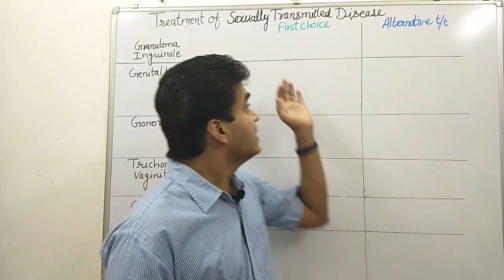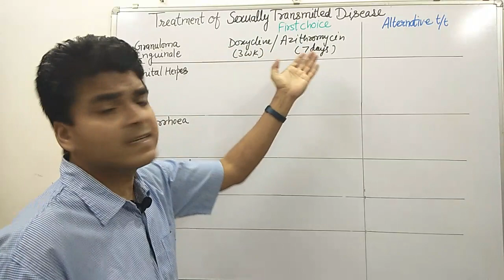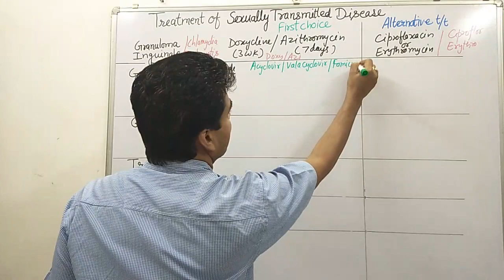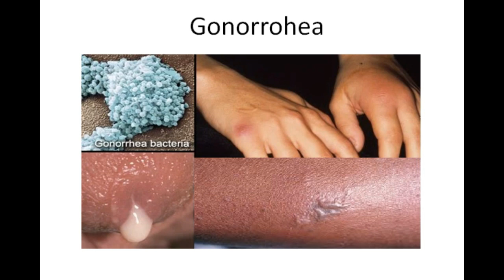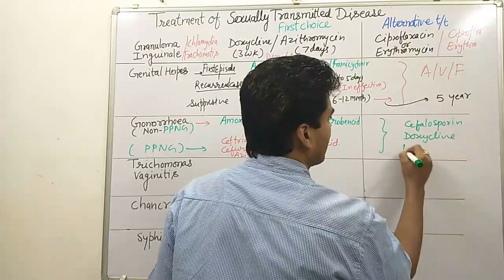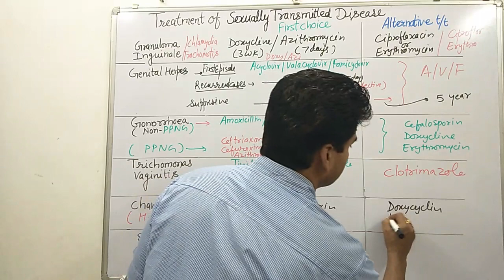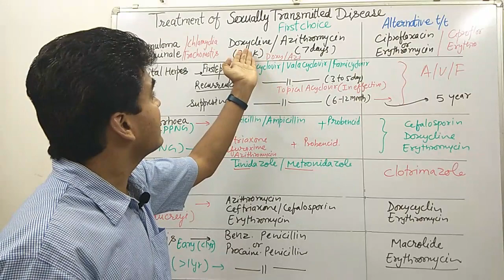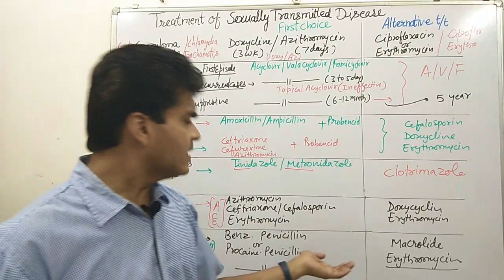Treatment for Sexually Transmitted Disease (STD)|| NEET PG || GPAT || Staff Nurse Exam Pharmacology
Various Sexually transmitted disease like Gonorhhoea, Syphilis, Chacroid, Trichomonas Viginitis, Granuloma Inguinale and Genital Herpes Simplex discuss in the Lecture by Dr. Vivek Jain.
First choice and Alternative treatment options discussed.
MCQ on STD discussed below

Q. 1 First Choice Drug for the treatment of Syphilis
A. Procaine Penicillin
B. Acylovir
C. Linezolid
D. Aminoglycoside

Q. 2 First Choice Drug for the treatment of Granuloma Inguinale
A. Doxycycline
B. Azithromycin
C. Both of these
D. Penicillin

Q. 3 First Choice Drug for the treatment of PPNG
A. Ceftriaxone
B. Azithromycin
C. Cefuroxime

Q. 4 First Choice Drug for the treatment of Genital Hepes Simplex cases
A. Ceftriaxone
B. Azithromycin
C. Acyclovir
D. Doxycycline

Q. 5 First Choice Drug for the treatment of Trichomona Vaginitis
A. Ceftriaxone
B. Metronidazole
C. Idoxuridine
D. Doxycycline

Correct Answers
1.A
2.C
3.D
4.C
5.B